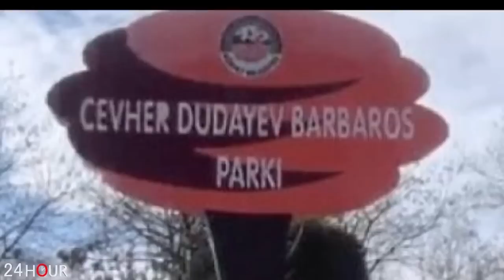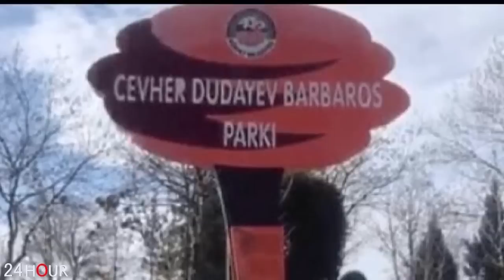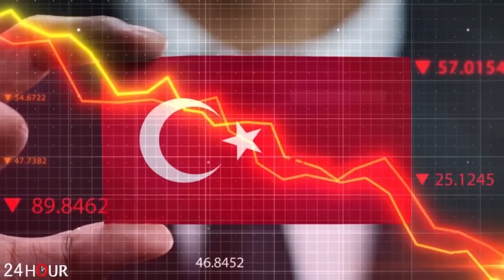Այս ամենին շուտով կփոխարինի կոշտ ձեռքը. միայն իմանանք ինչ կոշտ ձեռքի մասին է խոսքը